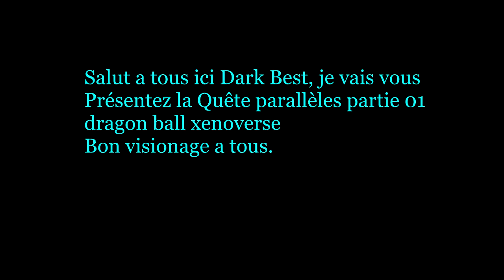Dragon ball xenoverse Quête parallèles partie 01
Salut a tous ici Dark Best, je vais vous
Présentez la Quête parallèles partie 05
Si la vidéo vous a plus hésité pas a mettre un j'aime , ou a vous abonné a ma chaîne.
A très bientôt pour de nouvelle vidéo.